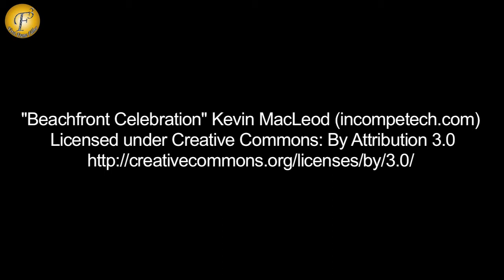SUHANI SI EK LADKI TV SHOW ONLOCATION 09 MAR